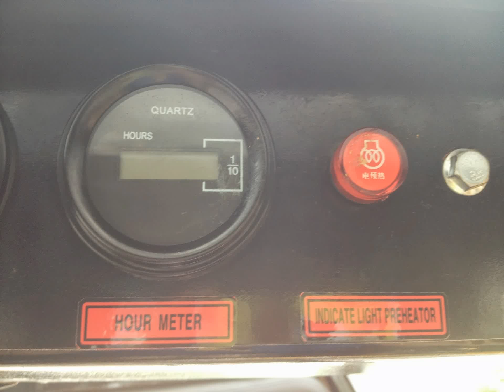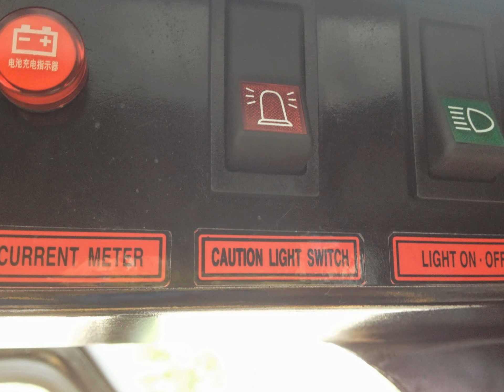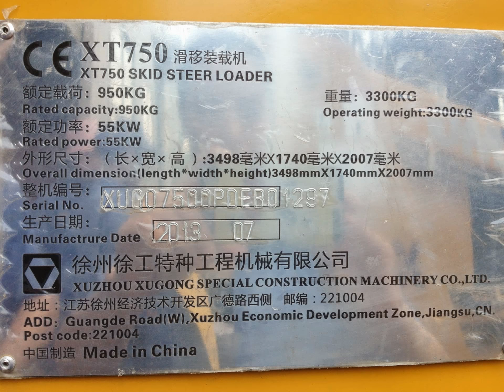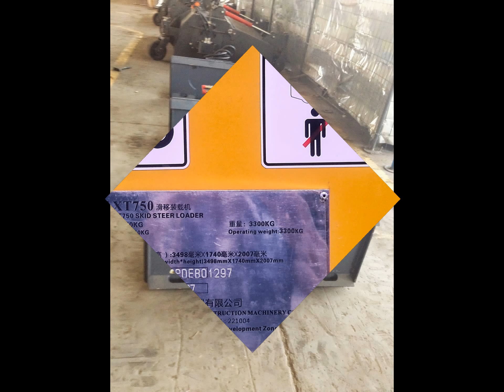Our attachments suit to XCMG skid steer loader